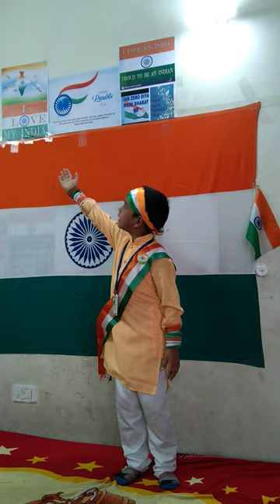Ai desh ai mati...by Anshuman Sahoo